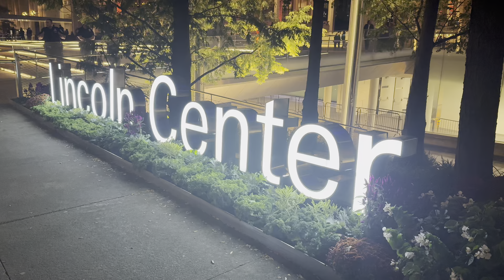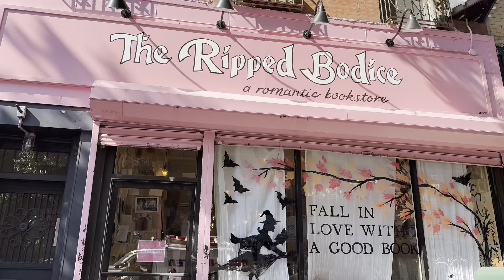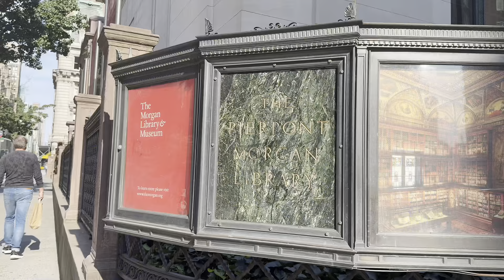Book Lover Discovers: NYC 🍎 | travel vlog 🇺🇸✨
Spend a few days in New York City with me! Going to a wedding, being a tourist, going shopping and doing a huge haul! I left my heart in NYC!

Amazon wishlist

Other links:

Amazon (aff link):
My debut novel